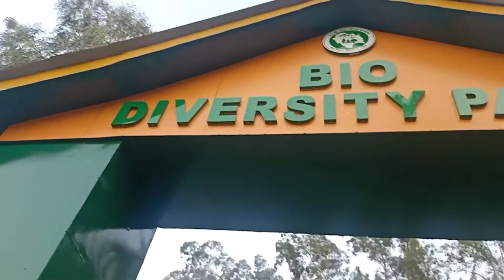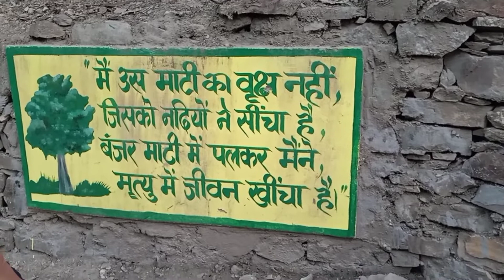ye dekhiye hum Kahan aa gye.....🌳🌳🌳